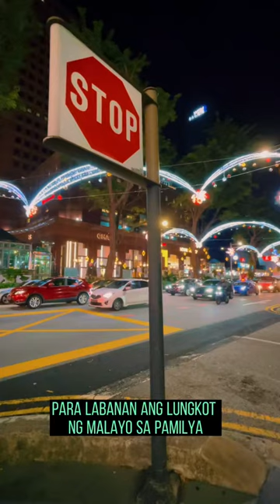Pasko Ng OFW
Laban lng mga kapwa OFW kaya natin to!!!